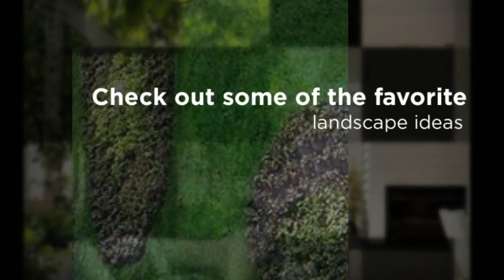Las Vegas, NV Landscaping - Easy Landscaping Ideas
Landscape design is easy when you break it down into individual ideas. Check out some of the favorite landscape ideas and strategies for making a beautiful yard.

Do you consider your garden part of you lifestyle? Let's make the best out of it!